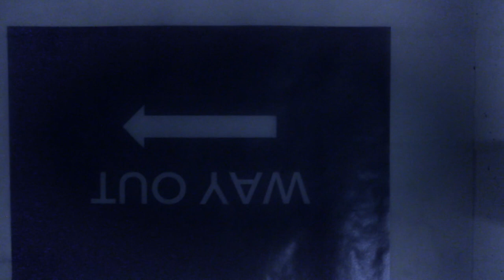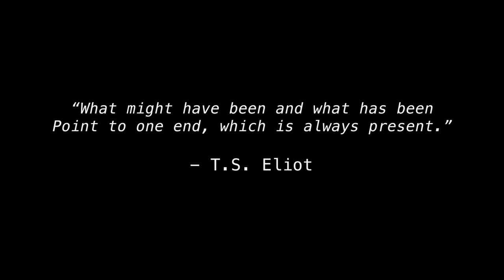Echoes from the future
Presented for the Goodmesh Concours 2021 Finale

Violin: Charlotte Spruit
Painting: Jérémie Queyras

Georg Philipp Telemann
Fantasie no 1, III. ‘Grave’
Fantasie no 7, I. ‘Dolce’

György Kurtág
From Signs, Games and Messages:
‘Perpetuum Mobile’
‘Kromatikus feleselős’
‘Calmo, Sognando’